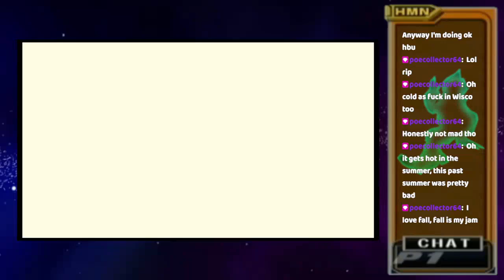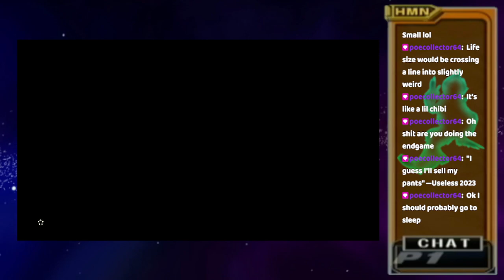The Legend Of Zelda Tears of the Kingdom Vod 12